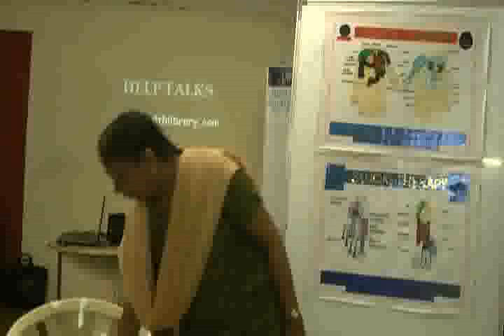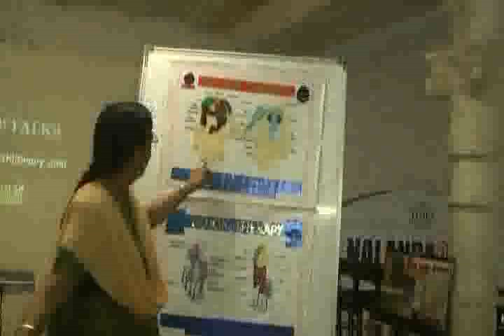Sujok Workshop For Holistic Health Part 3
This video is a talk by Ms.Suneela Gokarna at HELP on 3rd-Nov-11. Topic "Sujok Workshop For Holistic Health ". This is part of the HELP Talk series at HELP,Health Education Library for People, the worlds largest free patient education library